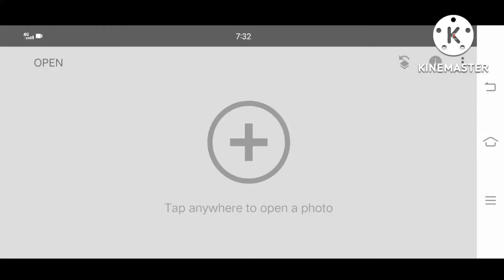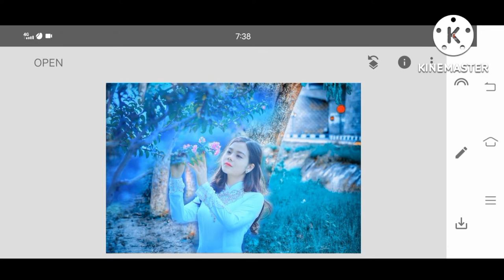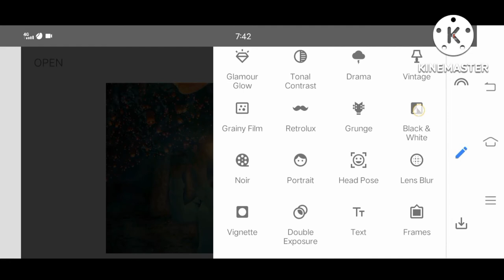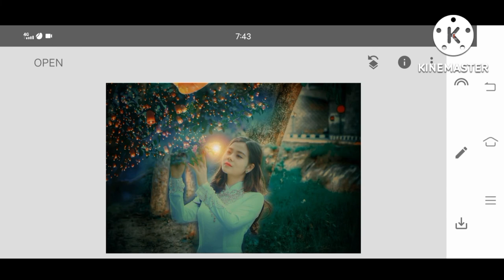Beautiful photo editing blur background l Snapseed Photo White Editing Tutorial for fair skin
❤️ Download ❤️

Description
 Watch this 🎥 video till last to learn that how you can edit a photo easly .

🌀 Topic Covered 🌀